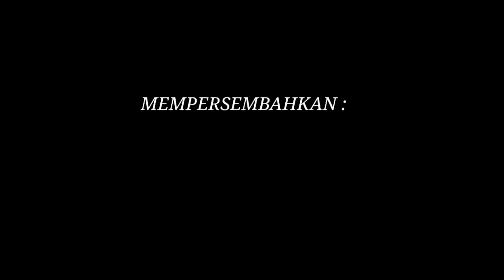Aksi Lucu Sahid Liu Dan Randhi Momo || of air Mangkutana LUWU TIMUR|| PART 2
Lawakan sahid liu dan momo cebol di desa,mangkutana luwuat timur
membuat semua penonton terhibur dan ketawa.
dan berkloborasi dengan D'SOUND 88 DAN PADAIDI ENTERTAINMENT